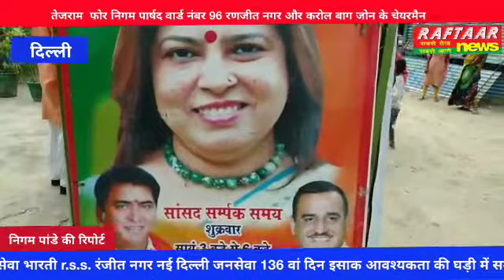तेजराम फोर निगम पार्षद वार्ड नंबर 96 रणजीत नगर और करोल बाग जोन के चेयरमैन